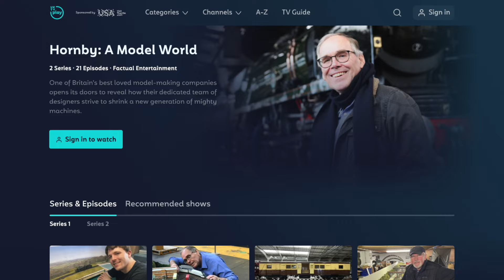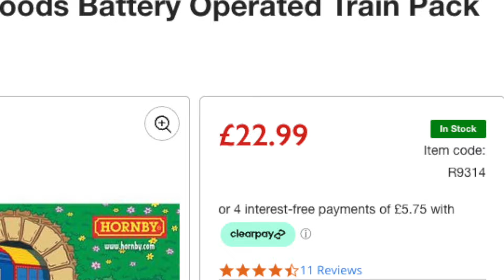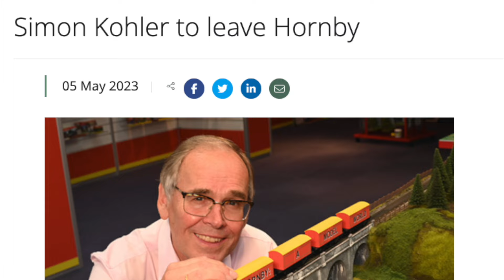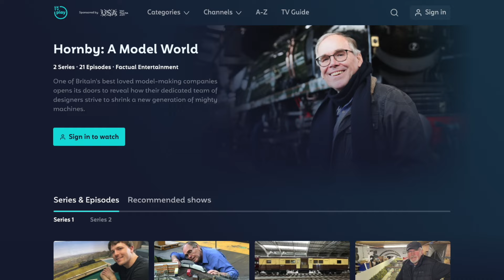Was Montana the best thing that happened to Hornby Model Railways?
The creative genius of Montana is something we explore in this video. When she worked at Hornby, and appeared on the show "Hornby, A Model World" she brought a breath of fresh air to an otherwise dull hobby. Enjoyable to watch and always cheery she appealed to more than just model train fans. But now she's left the company, along with Simon Kohler. What does this mean for the company and what is her lasting legacy? Lets find out.

Consider becoming a member of this channel by hitting the JOIN button to get access to perks

Trains, railways, models, model train, toy train, toys, vintage, locomotive, HO scale, OO Scale, TT:120, Hornby, Bachmann, Marklin, Roco, Wagon, Coach, trainfan, train spotting